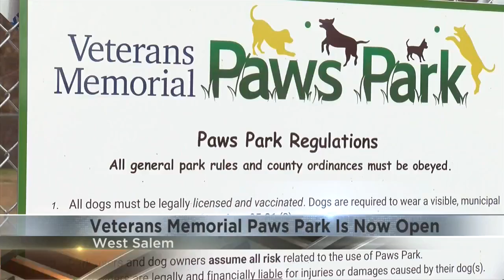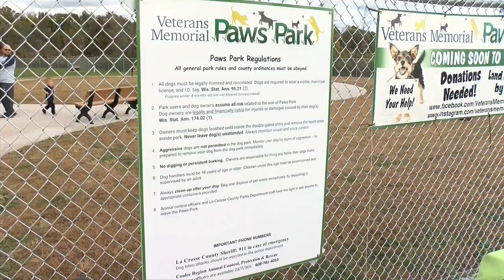'Pumpkin and a Pint' event returns to Dash Park in Onalaska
Fall is in full swing and a few seasonal favorites are returning to Onalaska on Saturday.